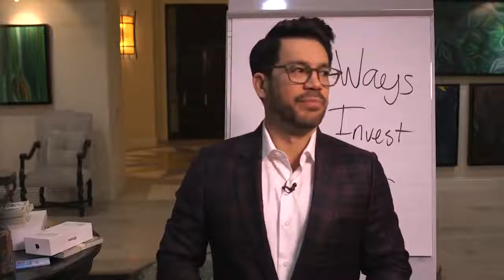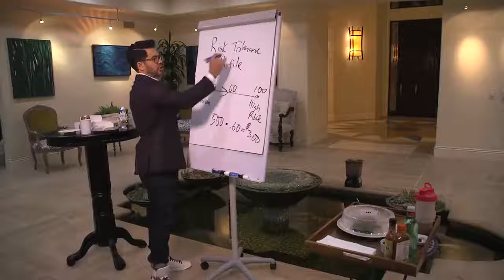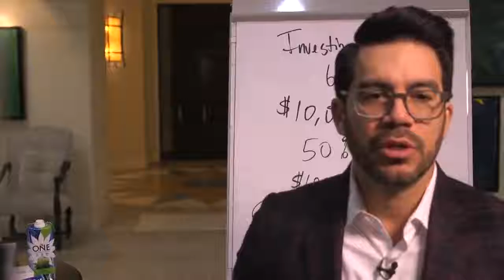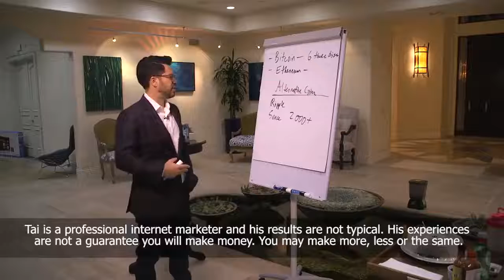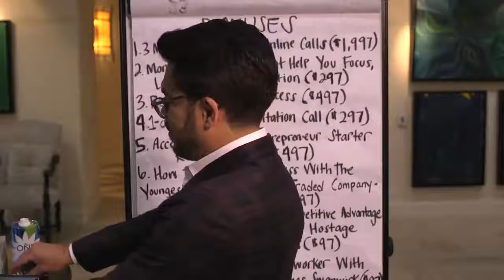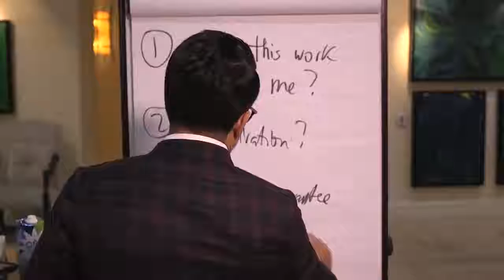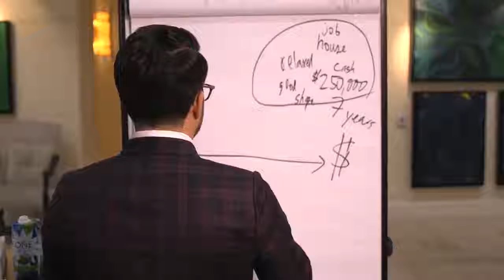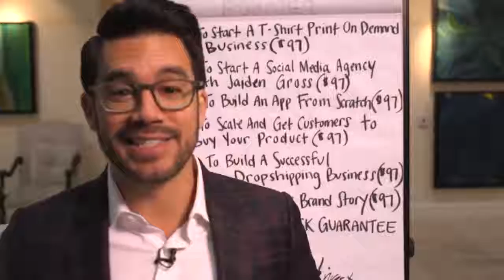How to invest? [Tai Lopez]